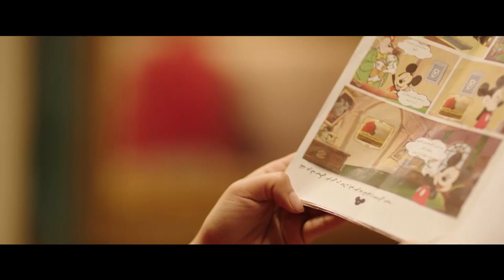لحظة الوصول لمعرفة كنز جدو ميكي و كوميديا للركب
لحظة الوصول لمعرفة كنز جدو ميكي و كوميديا للركب                                                                                                                           تدور أحداث المسلسل في إطار كوميدي اجتماعي، حيث تُجسّد (دنيا) دور فتاة ثرية تُدعى نيللي، وتجسد (ايمي)
 شخصية فتاة فقيرة تُدعى شريهان، إلى جانب كونهما ابنتا عم، فهما شخصيتان متنافرتان تمامًا، لكنهما تضطران لتنحية الخلافات جنبًا، لحل لغز ميكي، الذي يوصلهم إلى ميراث جدهما مكاوي أبو الخير.